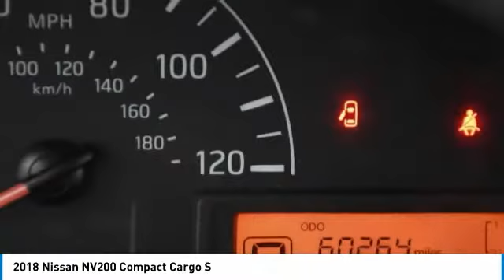2018 Nissan NV200 Compact Cargo NN625476A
2018 NISSAN NV200 COMPACT CARGO Palmetto Bay, FL
Stock# NN625476A

Priced THOUSANDS below KBB!! This Car is TRUST VERIFIED. With locations in Doral, Broward, Miami, Orlando, Kendall and West Palm Beach, HGreg.com is the FASTEST GROWING automotive group in North America.CARFAX One-Owner. Clean CARFAX. Back Door Glass Defroster, Back Door Glass Package, Interior Rear View Mirror, Rear Sonar System, 2 Speakers, 5.407 Axle Ratio, ABS brakes, Air Conditioning, AM/FM radio, AM/FM/CD Radio, Anti-whiplash front head restraints, Brake assist, CD player, Cloth Seat Trim, Driver door bin, Driver's Seat Mounted Armrest, Dual front impact airbags, Dual front side impact airbags, Electronic Stability Control, Front anti-roll bar, Front Bucket Seats, Front reading lights, Front wheel independent suspension, Low tire pressure warning, Occupant sensing airbag, Outside temperature display, Overhead airbag, Passenger door bin, Power steering, Power windows, Radio data system, Speed-sensing steering, Tachometer, Traction control, Trip computer, Variably intermittent wipers, Wheels: 15  x 5.5 JJ Steel w/Center Caps, Back Door Glass Defroster, Back Door Glass Package, Interior Rear View Mirror, Rear Sonar System.Although every reasonable effort has been made to ensure the accuracy of the information contained on this site, absolute accuracy cannot be guaranteed. All vehicles are subject to prior sale. Price does not include applicable tax, title, license, processing and dealer fees, and destination charges.